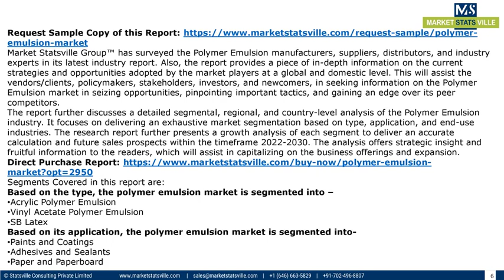Polymer Emulsion Market to Reach US$ 41 1 billion by 2027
The global polymer emulsion market size was valued at USD 25.7 billion in 2020 and projected to reach USD 41.1 billion by 2027, at a CAGR of 8.6% during the forecast period, 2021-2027. Polymer emulsions are specialized polymers used to manufacture specialized chemicals such as paints and coatings, adhesives, offset inks, paper and paperboards, construction chemicals, and textiles. Polymer Emulsion is a type of polymer obtained in the presence of sodium stearate by an emulsion of surfactants, monomers, and water. The production process of Polymer Emulsion is an eco-friendly process that processes polymers with a high molecular weight resulting in quick polymerization. These are green products that contribute to eco-friendly painting and coating techniques.